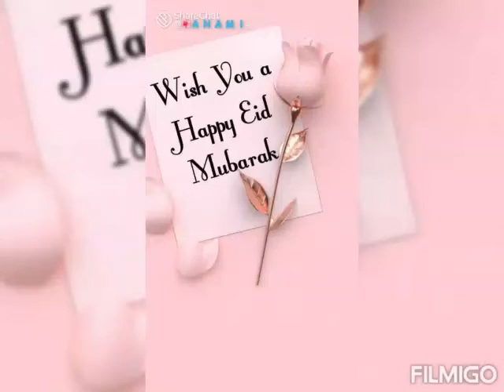PEARLS OF RAMADHAN|RAMADAN activities for kids|Day 16|Eid day celebration @Zeenoor Kids